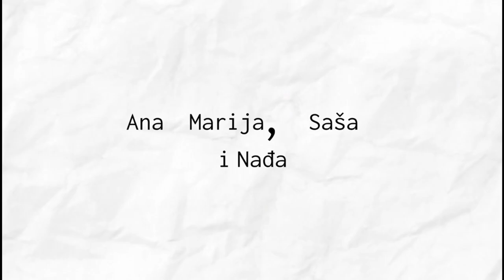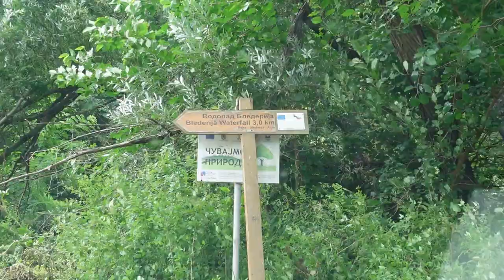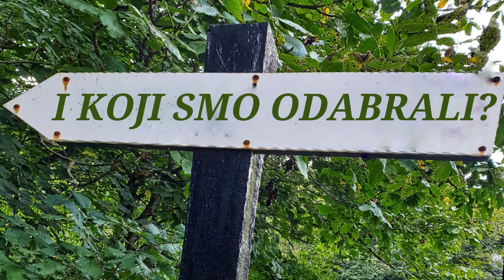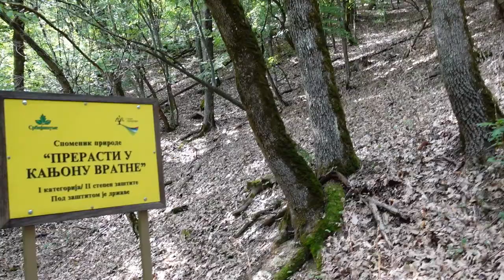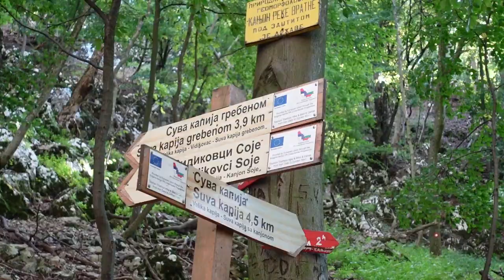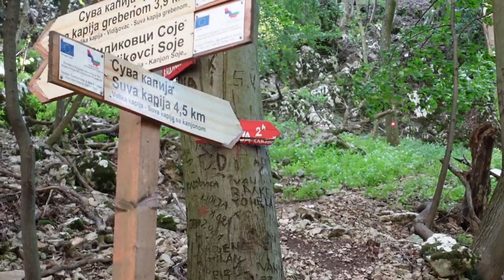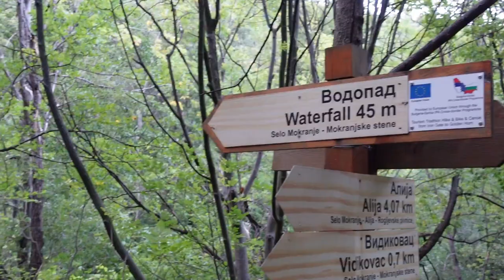7 ČUDA PRIRODE ISTOČNE SRBIJE ZA 7 DANA putujprEKOsrbije | travelvlog PRVI DEO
U ovom, prvom delu travel vloga u okviru projekta u saradnji sa EKO pumpom putujprEKOsrbije vodimo vas u osvajanje ISTOČNE SRBIJE
UPOZNAJTE SE SA PRELEPIM VIDIKOVCEM KOVILOVO
OBIĐITE SA NAMA MANASTIR VRATNA I FANTASTIČNE PRERASTI REKE VRATNE
SAZNAJTE KAKO DO MOKRANJSKIH STENA
DA LI JE GUŽVA NA VODOPADU BLEDERIJA?

Kao i uvek tu je malo istorije, ali i dobre domaće kuhinje
uživajte u vlogu i HVALA ŠTO NAS GLEDATE :)

Smeštaj u Kladovu - shorturl.at/hkmo7
Smeštaj u Negotinu - shorturl.at/nAKL3

Putujete često? Postanite član EKO SMILE KLUBA i ostvarite brojne pogodnosti.